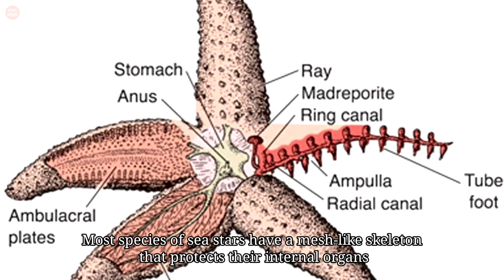Sunflower Sea Star - Fascinating Facts About Starfish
Sunflower sea stars are the fastest moving and among the largest sea stars in the world. They can move up to 1 meters per minute by using 15,000 tube feet which located on the undersides of their bodies. Sunflower stars are common in the northeast Pacific from Alaska to Southern California. They generally inhabit low subtidal and intertidal areas rich in seaweed or kelp.

This species starts it life with five or six arms, but these multiply as it grows to 15 to 24 arms as an adult. They can grow to have an arm span of 1 m in diameter. They also vary in color, some are yellow like a sunflower, while others are red, brown or purple. Sunflower stars are carnivorous and their diet includes numerous species such as sea urchins, clams, snails, sea cucumbers, and other sea stars. With the amount of rays they have, they are able to extend its mouth enough to get large prey.

Like all starfish, sunflower star have the ability to regenerate their own arms. When they comes into contact with a predator, it may lose its arm or have it amputated to avoid a predator. Most species of sea stars have a mesh-like skeleton that protects their internal organs. The lifespans of most sunflower sea stars is three to five years. Although the species had been widely distributed throughout the northeast Pacific, its population has rapidly declined since 2013.